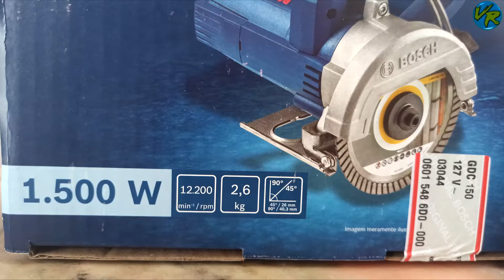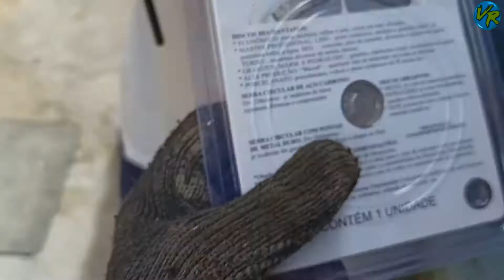Serra Mármore Bosch a seco GDC 150 TITAN 1500W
🚩 MINHA INDICAÇÃO É NOS SEGUINTES SITES